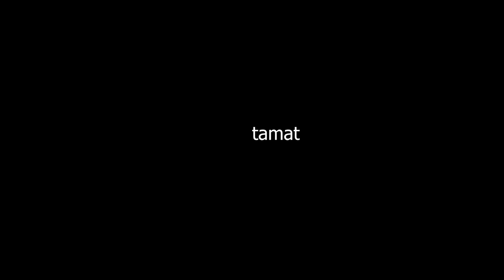#871 RIDE SOLO KE PENANG! CFMOTO 800MT | BALIK HARI! FUNGSI AUTO CRUIZE!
AssalamuaAssalamualaikum!
Kalau korang nak beli battery DYNAVOLT, Rantai RK TAKASAGO,TSHIRT2,CARDO untuk RIDE boleh click LInk Di bawah!

Nak beli barang2 motor? boleh beli di kedai shopee saya

" STAY POSITIF AND KEEP ON RIDING NICEEYYY"